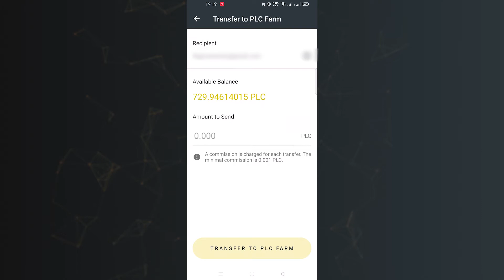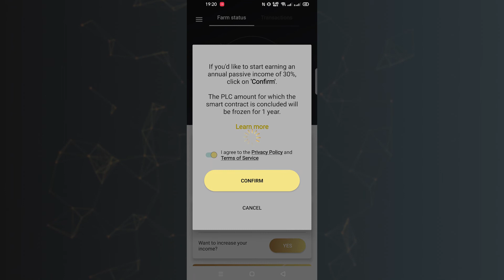Platincoin: Как пополнить PLC Farm?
В этой видеоинструкции мы покажем вам три способа пополнения PLC Farm — через приложение PLC Farm, PLC Wallet, а также через личный кабинет.

Пополняйте PLC Farm и начинайте зарабатывать пассивно!